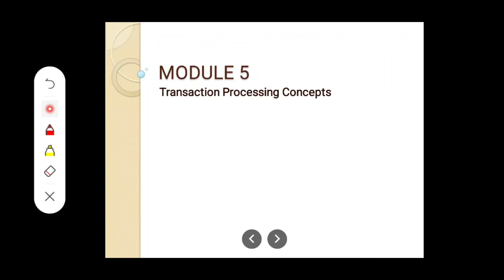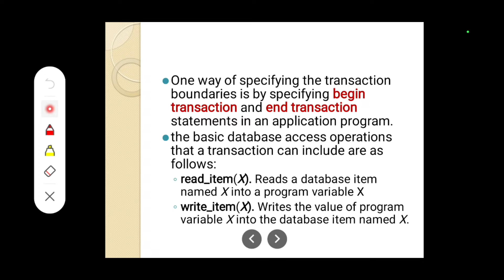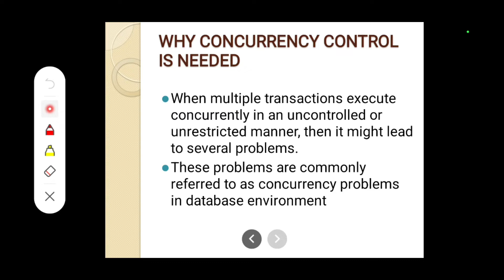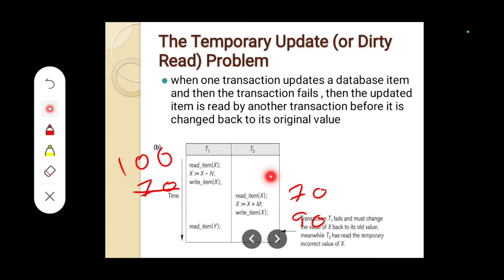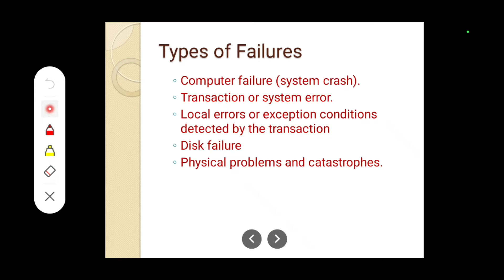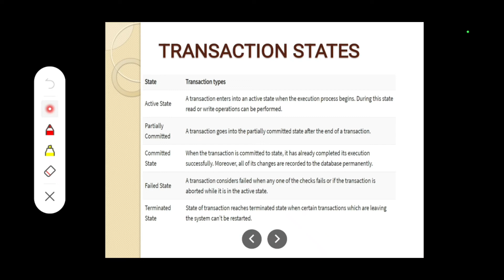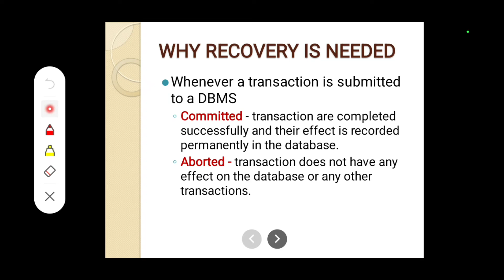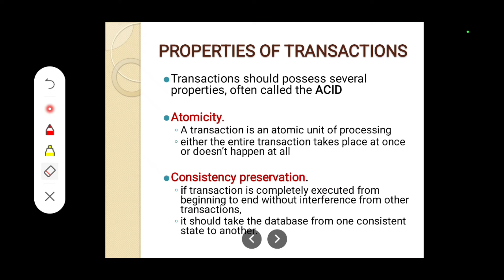DBMS MOD 5 PART 1